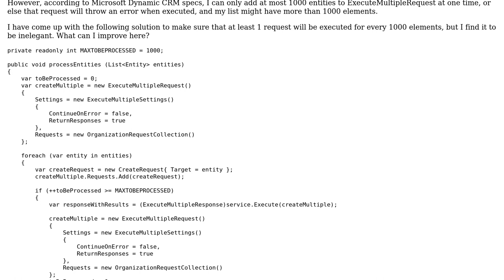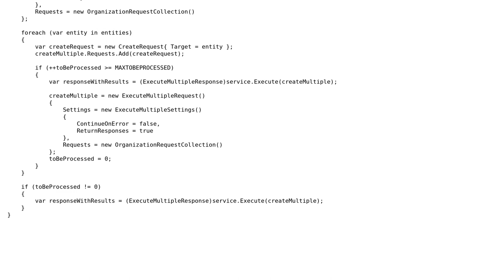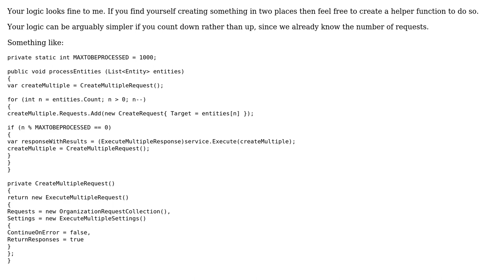Code Review: Add entities to and execute "ExecuteMultipleRequest"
With thanks & praise to God, and with thanks to the many people who have made this project possible! You are responsible for your own actions.